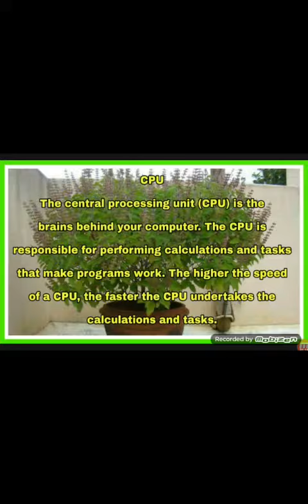Cpu in Technology.